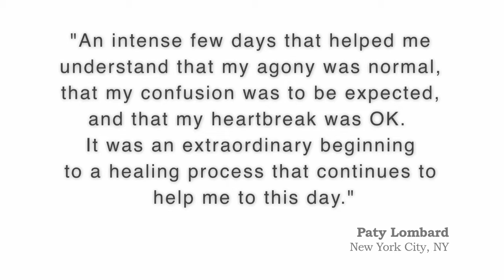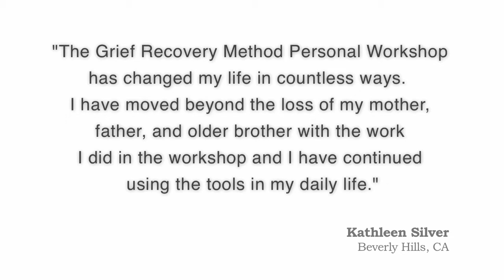The Grief Recovery Method® Personal Workshop